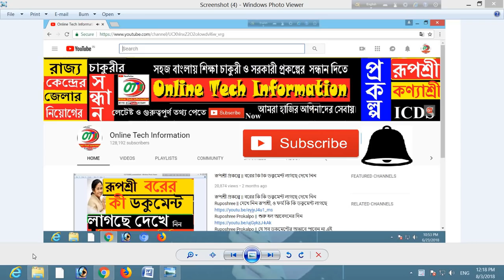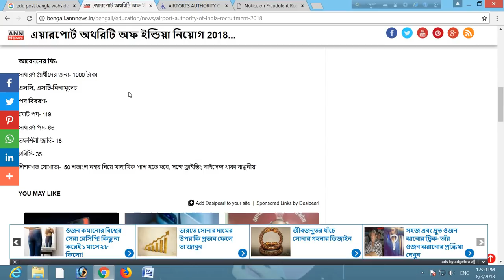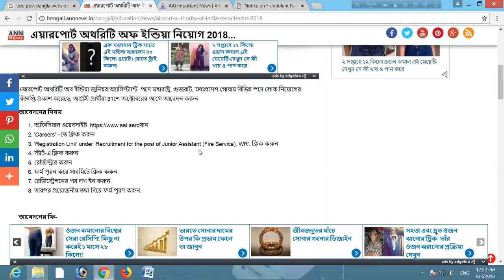মাধ্যমিক পাশে নিয়োগ || Madhyamik Pass Job Recruitment 2018